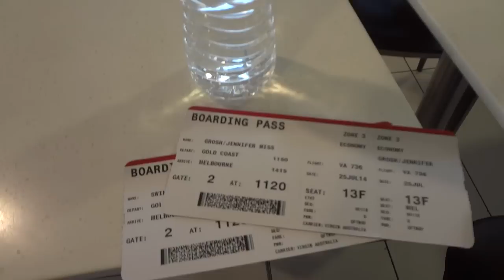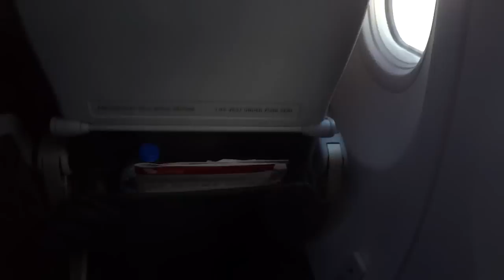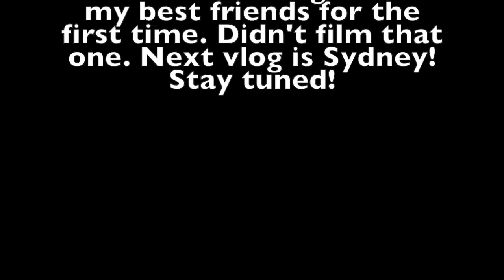Australia Vlog | Trip to Melbourne!